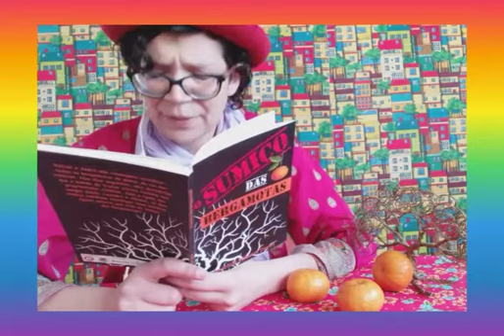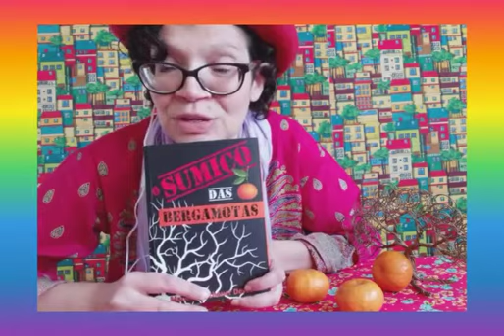O sumiço das bergamotas de Maristela D evries com Aline Luz